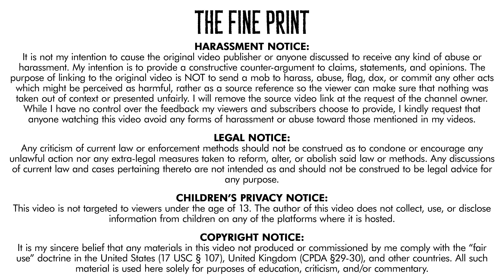The Problem of Stupid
Dr. Frank Turek of @Cross Examined tries to answer the Problem of Evil. Lord Killian points out the lengths he's going to in order to avoid the glaring contradiction in his own religion.